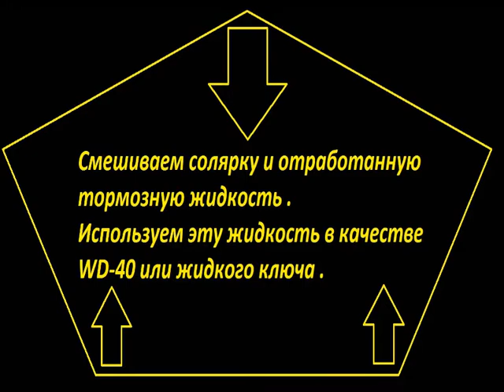Тормозная жидкость для ржавых гаек подвески вместо WD-40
уже года 3 не пользуюсь WD-40 , а использую тормозную жидкость для откручивания закисших гаек при ремонте ходовой .А  WD- 40 использую только для протирки передней панели и светлых обшивок   дверей - вымывает грязь из мелкого рисунка обшивки , например  на автомобиле PRIORA